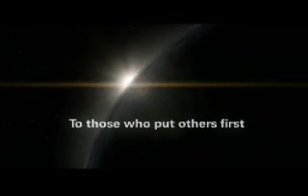Engen "The Fans"